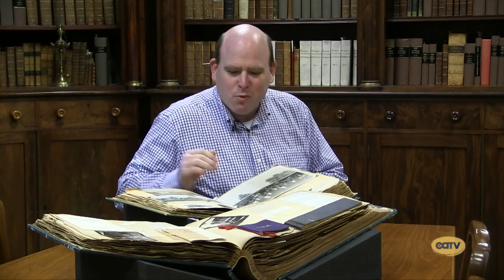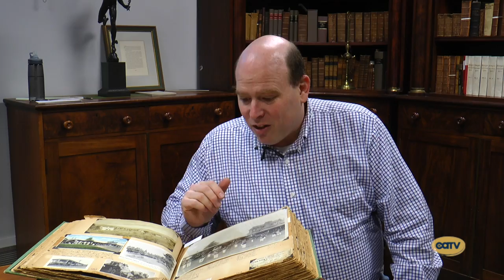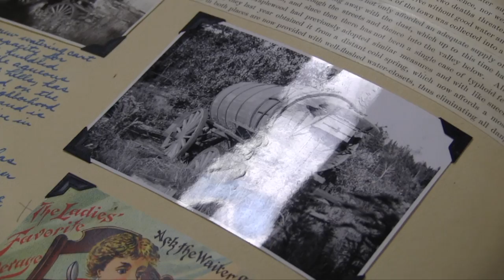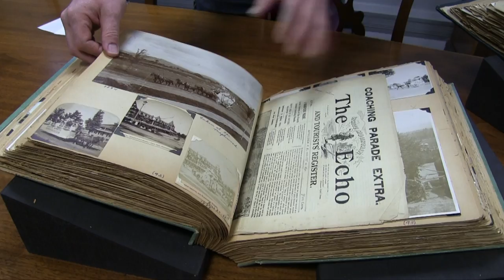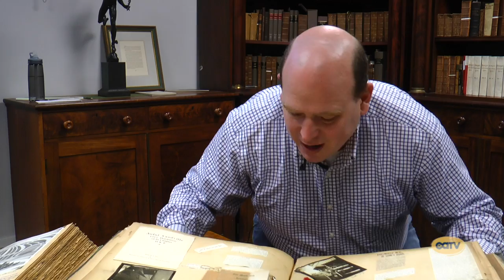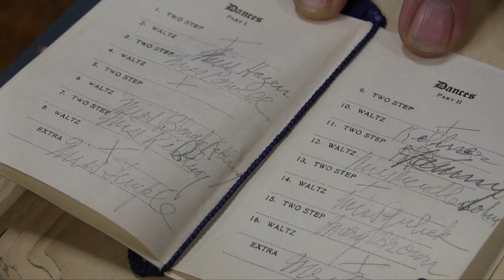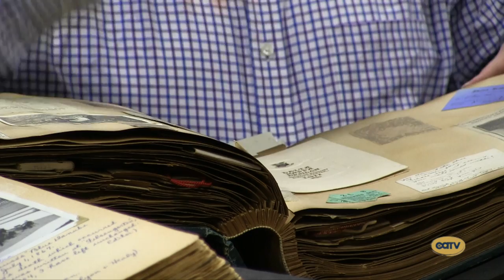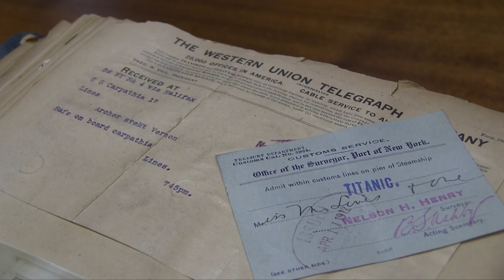Special Collections June 2019